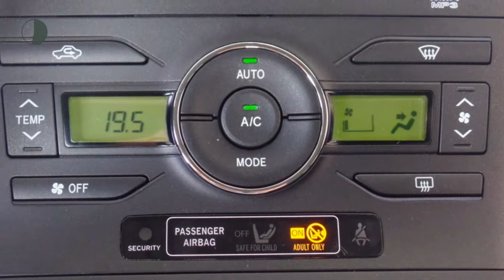Toyota Auris 5-drs 1.8 Hybrid Dynamic Business | Navigatie | Parkeersensoren | Bluetooth